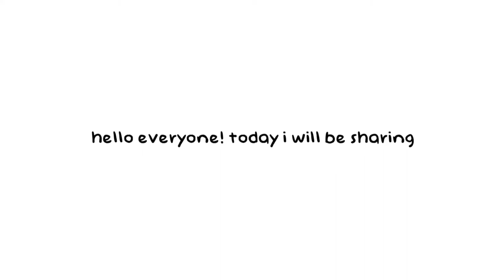my top 20 enstars songs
also if you’re wondering why i didn’t include numbers its bc halfway through i only just realized that...at that point i was too lazy to change it back so mn yeah :))

overall i was pretty lazy in making this but i had nothing else to do

(es the risky venus part was on purpose as well but idk what happened to the audio) 🙁